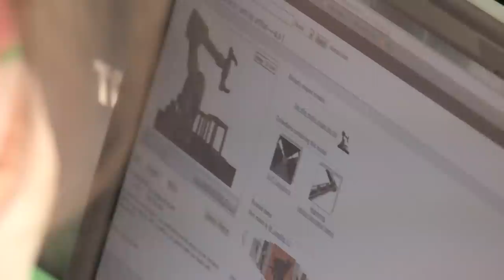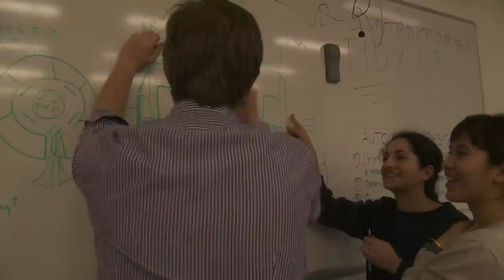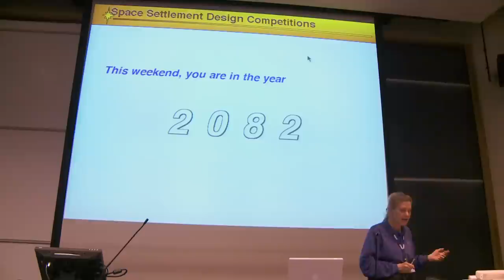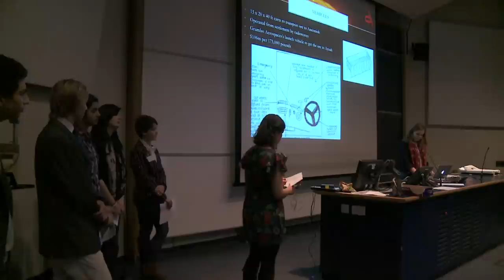UK Space Design Competition: A Video Documentary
A short video documentary about the UK Space Design Competition (a space-themed industry-simulation exercise for UK secondary school students) featuring British astronomer Sir Patrick Moore and some former competition participants, judges, advisors and committee members.